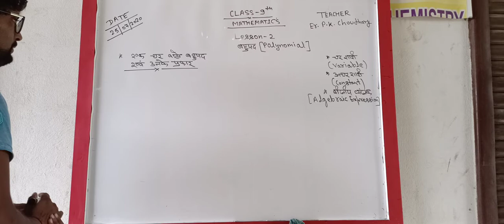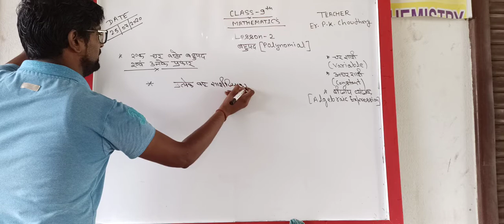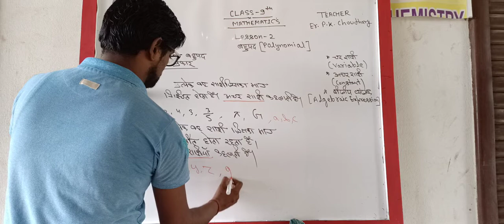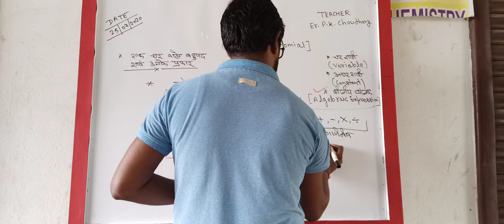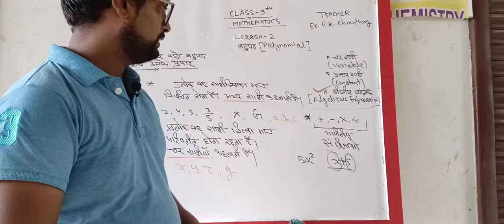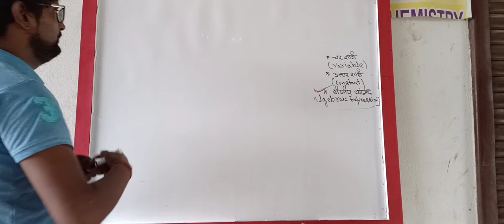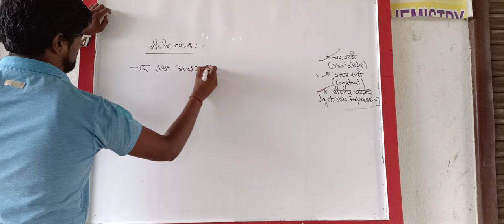CLASS- 9th(1)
Mathematics by p.k.choudhary